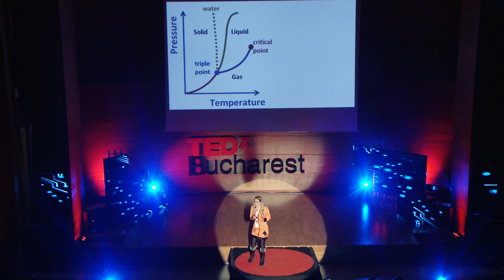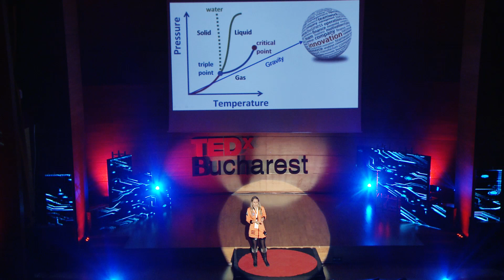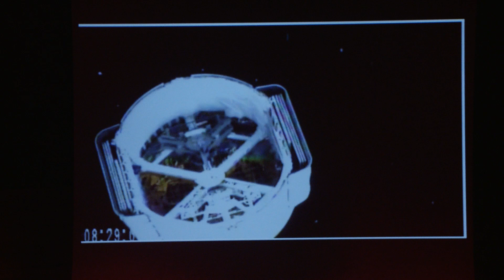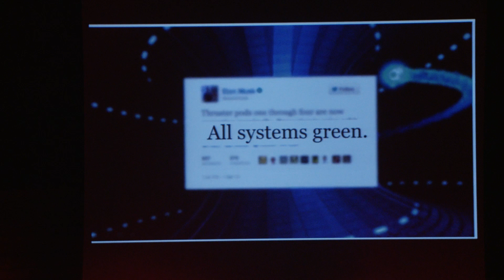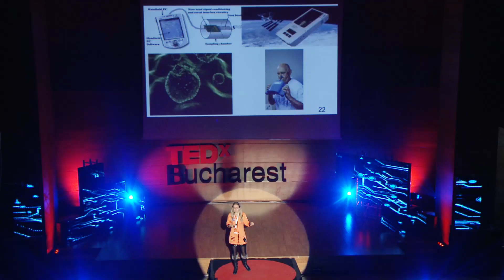Look beyond our world of origin to understand our future | Ioana Cozmuta | TEDxBucharest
According to Ioana Cozmutaa, a Future Spoiler is a person trying to make a prediction of how centuries to come will  unfold for humanity. Her realistic prediction is a kind future through the eyes of space.
We live in an era of empowerment of the individuals, of mobility in the world and of new technologies.

Ioana wishes to create a magnetism around the International Space Station and commercialize the technologies surrounding it and bring them back on Earth for both public benefit and economic growth.

An era where we're building data-centers and supercomputers, technologies are developed to operate in low-gravitational environment have cascading, serendipitous effects when they are brought back to Earth.

Ioana Cozmuta | Innovative Strategies Lead at NASA Ames Research Center | A PhD in Physics from the University of Groningen and positions as a research scientist at Caltech and Stanford University enabled Ioana to join NASA. Here, she uses Innovative Strategies to provide Leadership to the NASA Space Portal and the Emerging Space Office to identify and articulate the economic and humanitarian potential and benefits of commercial micro-gravity applications on the International Space Station and other commercial carriers for the future development of a flourishing economy in low-earth orbit.